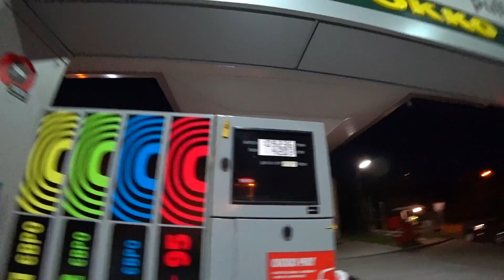Новая флешка в видеорегистратор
Все вопросы по поводу рекламы пишите в директ, месенджер или вк.